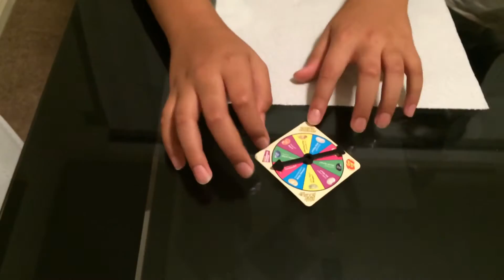C & N Nation Beanboozled challenge